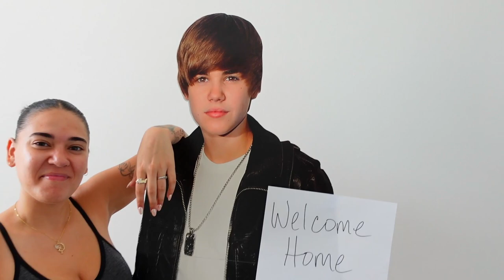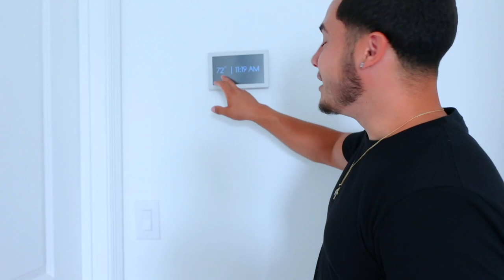OUR NEW EMPTY HOUSE TOUR!!